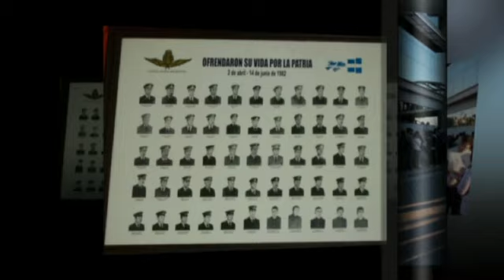Espacio Cultural Julio Le Parc, Mendoza, Argentina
Es un espacio único y original. Un edificio construido especialmente para el desarrollo del proceso artístico: creación, capacitación, exposición y consumo.

Cuatro niveles, 5 salas, un microcine, 8 sitios para incubación de proyectos y un gran eje central de exposición permanente.

El espacio albergará actividades artísticas de diversas disciplinas: plástica, danza, teatro, música, artes visuales entre otros.